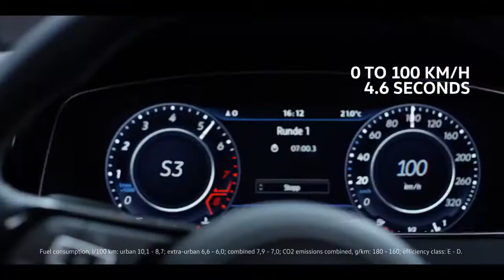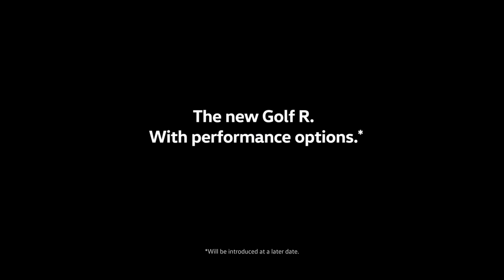2018 Golf R See it Try it Feel it